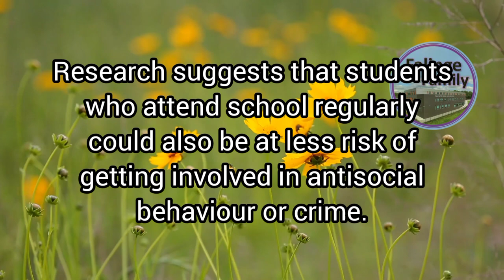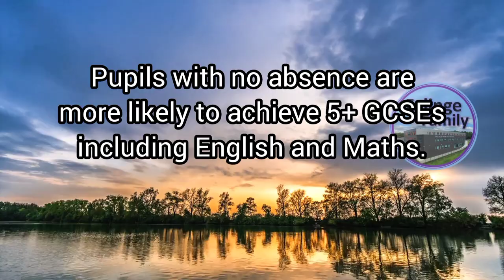The Importance of School Attendance | Falinge Park High School | Parents Hub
A short video about the importance of school attendance. Created by the Parents Hub.

At Falinge we have a simple objective: To create a Compelling Learning Experience. We provide a learning experience for our children that is engrossing, irresistible and creative. We say it’s like a book you can’t put down. We aim to work collaboratively in a positive environment and encourage pupils to express opinions in a respectful, curious and reflective manner. We value the unique individuality of all our children and staff and make sure they are nurtured to achieve their potential in a happy, safe and supportive environment.